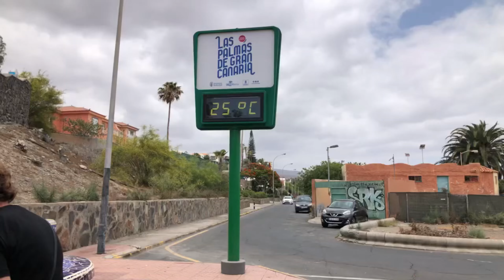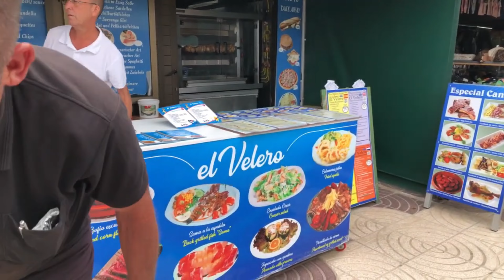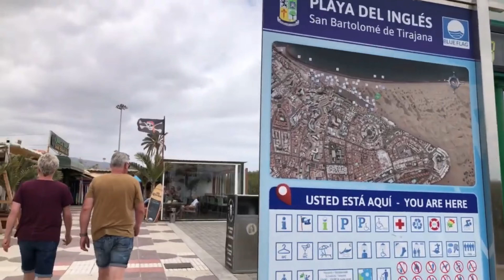PLAYA DEL INGLES. Weekends In Anexo II. May 2023 Gran Canaria